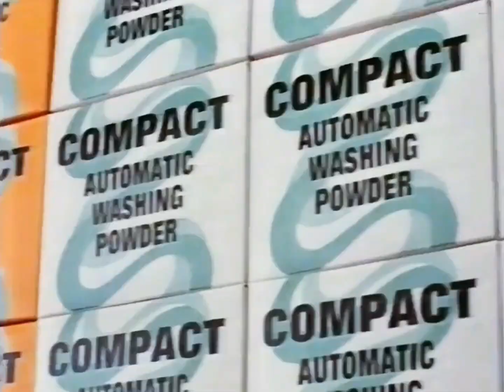1991: Ariel Ultra [Experts]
Title: Experts
Brand: Ariel
Advertiser/Client: Procter & Gamble
Agency: -
Media: TV Advert
Directed By: -
Featuring: -
Guest Appearance: -
Voice Over: -
Year: 1991
Location: -
Country: UK
Washing Machine: -
Model: -
Slogan:

(Repost: Originally uploaded on @TheLaundryLab, May 2018)